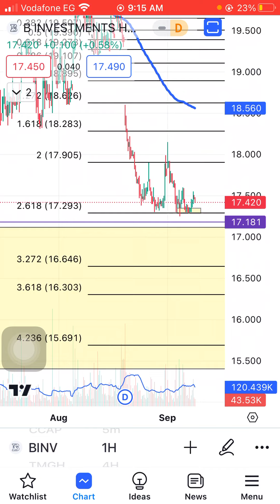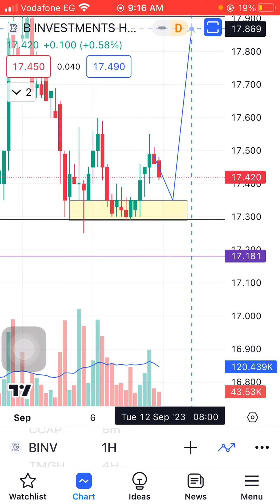تحديث بي انفستمنت BINV